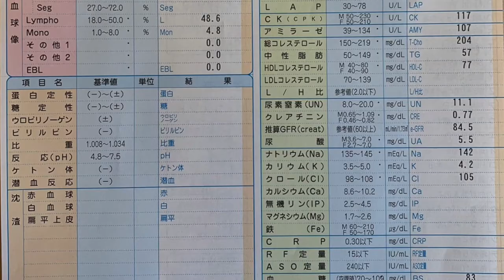血液検査で肝機能の数値が悪くて副鼻腔炎の手術出来ないと言われたので禁酒を３週間した結果‼️血液検査の結果がヤバい！γーGTが・・・ キヨガッツ！！筋トレ！24時間年中無休！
副鼻腔炎の手術出来ないと言われたので禁酒を３週間した結果‼️